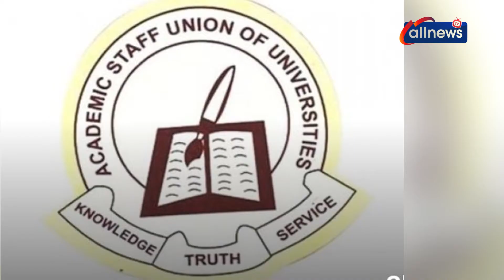FCT ADMINISTRATION SCATTER PLACE WEY CRIMINAL DEY DO PAROL WHERE TOURIST DEY STAY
REV. FATHER MBAKA PRAISE GOV. IFEANYI UGWUANYI AS HIM SHOW FACE FOR THEIR LAST CRUSADE FOR D YEAR.
FCT ADMINISTRATION DEM SCATTER PLACE WEY SOME CRIMINAL DEM DEY DO THEIR PAROL WEY NEAR WHERE TOURIST DEM DEY STAY.
ANAMBRA CHRISTIAN FORUM DON WARN FEDERAL GOVERNMENT DEM SAY MAKE DEM NO ALLOW FUD SCARCITY HAPPEN.
FEDERAL GOVERNMENT NO FIT MEET UP WITH WETIN ASUU ASK FOR.
WHITE MONEY BECOME MEMBER OF SENATE FOR INSIDE LIBERIA

For more Pidgin roundup news, please ;